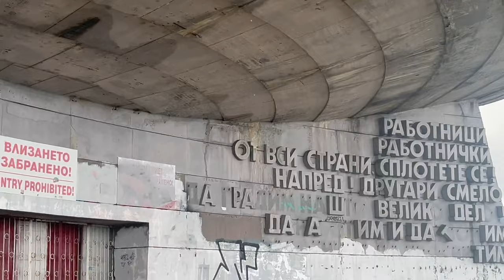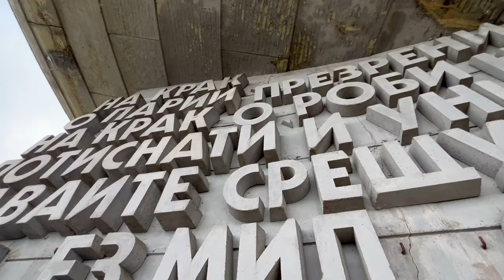Abandoned 🇧🇬 Soviet 🛸 Spaceship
We have the opportunity to visit one of the most bizarre and obscure historical sites in the world. The daunting Buzludzha monuments nestled smack-dab in the center of Bulgaria!